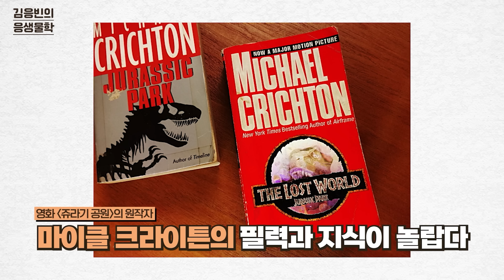쥬라기 공원에 담긴 공룡 DNA 복원, 생물학적 분석 이야기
1993년 세계를 놀라게 한, 마이클 크라이튼의 대표작 쥬라기 공원을 영화로 한 스티븐 스필버그 감독의 영화, 쥬라기 공원! 어마어마한 상상력과 CG 기술, 촬영 기술들이 녹여지며 명작 중의 명작으로 손꼽히는 영화죠. 공룡 복원에 대한 핵심적인 기술은 공룡의 피를 빨고 호박석에 갇힌 모기에게서 채취한 피로 공룡 DNA를 복원한다는 건데요, 여기에는 COVID19로 유명해진 PCR 기술이 쓰였다는 설정이 쓰였습니다. 영화 쥬라기 공원, 쥬라기 월드에 담긴 DNA, 유전 공학, 생물학, 생명 공학, 다양한 과학 기술에 대한 이야기 준비했습니다!

Thanks to
촬영: 백승협, 김상우
편집: 김동환